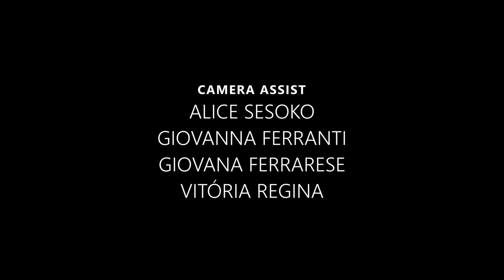2023 EM UMA MÚSICA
Toda história precisa de um fim.

Direção: Pablo Tavares, Lucas Vinícius
Direção de Fotografia: Victor Alencar
Roteiro: Lucas Vinícius
Edição: Lucas Vinícius
Assistente de Direção: Luiza Pace, Bruna Machado
Produtor executivo: Rica Grandi
Produção: Marcos Geraldi, Hernani Cardoso, João Paulo Lobo.
Assistente de produção: Lucas Camilo
Financeiro:Adriana De Biasi
1ª Assistente de Câmera: Alice Sesoko, Giovanna Ferranti
2ª Assistente de Câmera: Giovana Ferrarese
Operador de steadycam: Gustavo Morozini
Operador de câmera: Daniel Marques, Victor Alencar, Pablo Tavares
Vídeo Assist: Vitória Regina
Logger: Isabela Oliveira, Maicon Barboza
Direção de arte: Annik Maas
Produção de objeto: Luisa Vieira
Produção de arte: Bruna pires
Assistente de arte: Diego Groba, Joyce Tintel
Assistentes de Set: Thiago Bezerra, Gustavo Prado, Alberto Castro, Gustavo Miranda,
Lucas Arce, Lucas Bergamini, Andre Ziegler, Saulo Sampaio
Contra Regra: Fabio Brandao, Michael William
Figurinista: Fernanda Selva
Pesquisa de Figurino: Lucy Brigatti
Assistente de Figurino: Bianca Balhe
Maquiagem: Larissa Yumi
Making Of: Ryan Araújo, Paulo Martins, Caio Araújo
Assistente de Making Of: Higor Paulino
Fotografia Making Of: Felippe Leonel
Gaffer: Diogo Costa, Antônio Marcos
1º ass. Elétrica: Danilo Soncela, José Carlos
2º ass. Elétrica: Carlos Eduardo, Gabriel Vigalli, Mateus Gabriel de Assis Andrade, Junior
Azulão
Chefe da equipe de Maquinária: Weverton Souza, Durval Ricci
1º ass. Maquinária: Rodrigo dos Santos Cabral, Adilson da Silva
2º ass. Maquinária: Paulo Ricardo, Wesley Barreto, Orleudo Silvestre, Pedro Henrique
Teixeira Guilherme
Locação: Estúdio Iquiririm
Catering: Empório 56, Prime Café, Tre Colore
Color: Cora Post
Colorista: Leandro Lamezi
Supervisor: Lucas Bergamini
Coord: Ali Bravo Ruas, Milena Aory Conformer - Théo Perpétuo.
Agradecimento especial: 615 Filmes, Filmes do Bem, Digital 35, Daniel Marques, Marcelo Sousa, Pablo Tavares, Rica Grandi